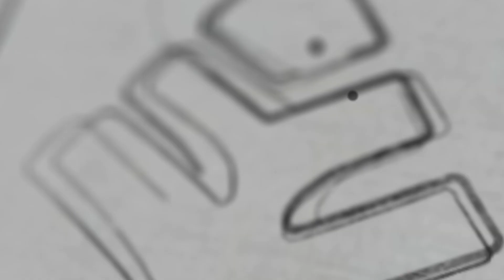"എല്ലാവരും നല്ല വൈബാ..ഞങ്ങളിവിടെ സെറ്റാണ്” | Xylem 12 CBSE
Xylem Class 12 CBSE is a comprehensive online platform designed specifically for students studying in the 12th grade under the CBSE curriculum. Offering a wide range of subjects including Physics, Maths, Chemistry, Biology, and Computer Science, Xylem Class 12 CBSE aims to provide students with a holistic learning experience that covers all their academic needs.
One of the key features of Xylem Class 12 CBSE is the detailed discussions on Multiple Choice Questions (MCQs), Previous Year Questions (PYQs), Most Important Questions (MIQs), and model exams. These discussions help students to not only understand the concepts better but also prepare effectively for their board exams. By practicing with a variety of question types, students can enhance their problem-solving skills and gain confidence in tackling any type of question that may come their way in the exam.
The platform also offers a dedicated section for each subject where students can find resources such as notes, video lectures, and practice papers curated by experienced educators. These resources are designed to help students grasp the concepts more effectively and revise them regularly to ensure better retention of information.
In addition to the subject-specific resources, Xylem Class 12 CBSE also provides guidance on exam preparation strategies, time management tips, and study techniques to help students excel in their board exams. The platform understands the importance of scoring well in the board exams and aims to equip students with the knowledge and skills required to achieve their academic goals.
Furthermore, Xylem Class 12 CBSE ensures that students have access to a pool of experts who can clarify their doubts and provide additional support whenever necessary. The interactive nature of the platform allows students to engage with their peers and educators, creating a conducive learning environment that encourages collaboration and knowledge sharing.
Overall, Xylem Class 12 CBSE is a one-stop solution for students looking to ace their board exams and excel in their academic pursuits. With its comprehensive study materials, expert guidance, and interactive learning tools, Xylem Class 12 CBSE is committed to helping students reach their full potential and achieve academic success.

Xylem Learning is South India's premier learning platform, offering a wide range of educational services to students of all academic levels. Specializing in Class 12 CBSE tuition, Xylem Learning also provides top-notch coaching for entrance exams such as NEET, JEE, KEAM, and CUET. Additionally, Xylem Learning offers comprehensive tuition for the Kerala state syllabus as well as CBSE syllabus for students of all classes.
With a team of dedicated and experienced educators, Xylem Learning is committed to providing high-quality education tailored to meet the individual needs of each student. From personalized attention in small class sizes to innovative teaching methods that promote understanding and retention, Xylem Learning strives to create a supportive and enriching learning environment for all its students.
Whether you are preparing for a competitive entrance exam or seeking academic support in your regular studies, Xylem Learning has the resources and expertise to help you achieve your educational goals. By offering a diverse range of courses and study materials, Xylem Learning ensures that students have access to the tools and guidance they need to succeed in their academic pursuits.
Choose Xylem Learning as your partner in education and unlock your full potential. Join the ranks of successful students who have benefitted from the top-notch education and guidance provided by Xylem Learning. With Xylem Learning, the pathway to academic success is clearer and more achievable than ever before.